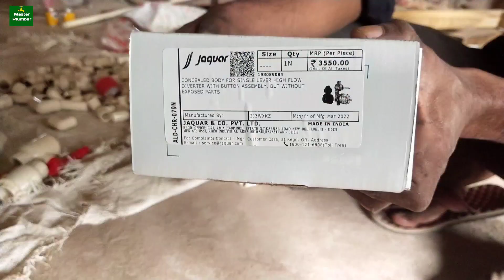Jaguar Diverter Unboxing And Full Details. जगवार डाइवर्टर डिब्बा से बाहर।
jaguar diverter model
ALD-CHR-079N